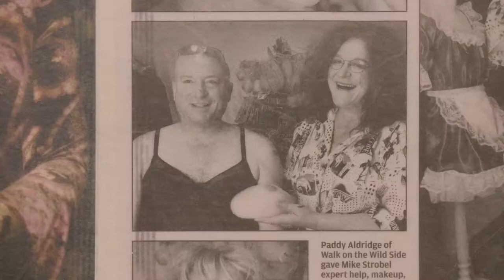Take a Walk on the Wildside Documentary Film Trailer